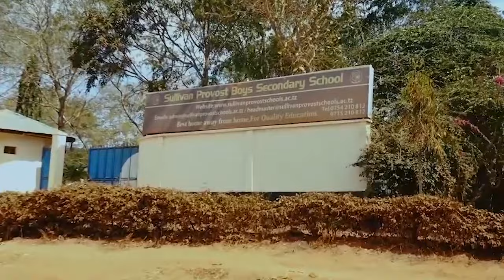🔴LIVE: MURO:HIZI HAPA SIFA ZA AUCHO MODERN MIDFIELDER ZINAZOMTOFAUTISHA NA VIUNGO WENGINE JANGWANI